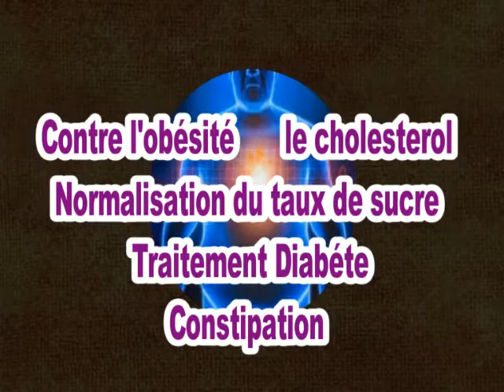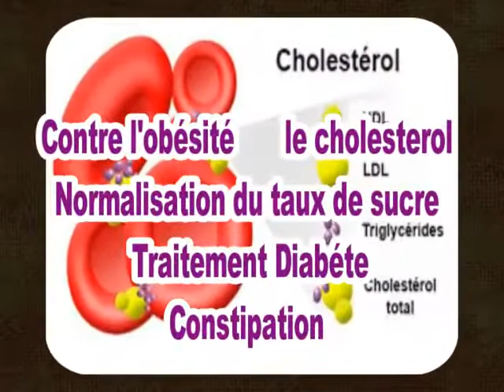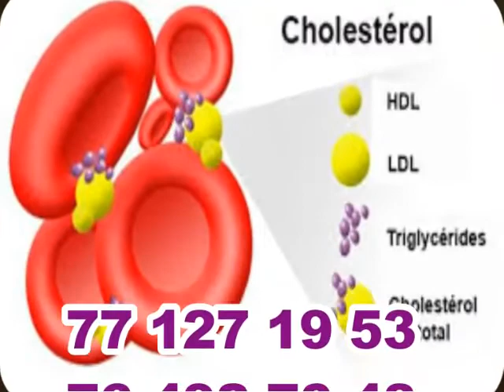FALL Santé 100 % Bio ( SUNHOME SENEGAL ) + 221 77 127 19 53 Disponible sur watshapp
( SUNHOME SENEGAL ) la médecine traditionnelle et l'ensemble des maladies et des plantes guérissant les maladies de la diaspora avec
FALL Santé 100 % Bio + 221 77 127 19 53 Disponible sur watshapp